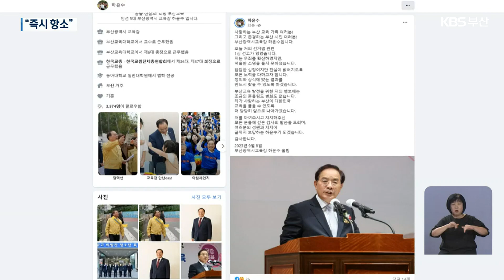부산 교육계 술렁…교육감 “항소해 바로 잡겠다” / KBS 2023.09.08.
[앵커]

 하윤수 부산교육감에 대한  법원의 1심에서  당선 무효에 해당하는 벌금형이 나오자  지역 교육청도 술렁이는 분위기입니다.

 하 교육감은 즉시 항소해  무죄를 입증하겠다고 밝혔습니다.

 [리포트]

 법원이 오늘 판결한 벌금 700만 원은 검사 구형량과 동일합니다.

 재판부는 검찰의 공소 이유를 대부분 수용한 반면 하 교육감 주장은 거의 받아들이지 않았습니다.

 하 교육감은 별도 인터뷰 없이  1심 판결에 대한 입장을  SNS를 통해 부산시민에게 드리는 글로 밝혔습니다.

 하 교육감은 "참담한 심정이지만 진실이 밝혀지도록 모든 노력을 다하고자 한다."며 즉각 항소할 뜻을 표했습니다.

 또 "부산교육 발전을 위한 행보에는 조금의 흔들림도 변화도 없다."고  강조했습니다.

 판결 소식이 전해지자 부산시교육청은 술렁이는 분위기입니다.

 하지만 공식적으로는  1심 판결인 만큼 하 교육감 교육 정책 추진은 변함 없이 진행할 것이라고 밝혔습니다.

 학력 신장과 인성교육, 교육격차 해소를 강조해 온  부산시 교육정책은  지속해서 추진할 것이라는 입장입니다.

 공직선거법 항소심은  석 달 안에 마치게 돼 있어  이르면 올 연말이면 항소심 결과가 나올 것으로 예상됩니다.